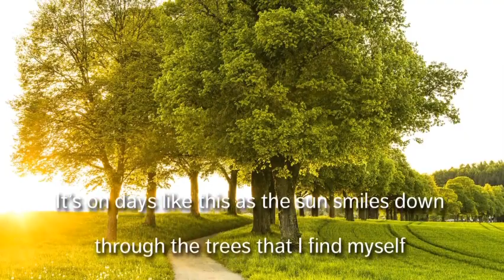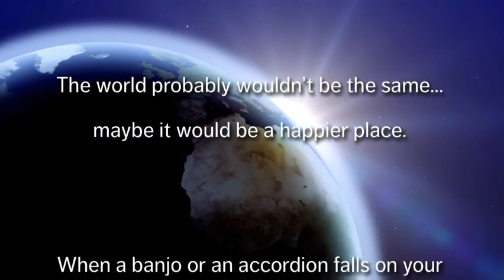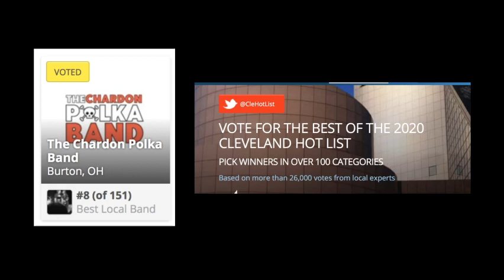Ep 9: CPB LIVE STREAM (5/23/20)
In this installment, the CPB gets together for a driveway jam. Bob Young is attacked by hornets?

As the pandemic continues... The Chardon Polka Band brings the music.